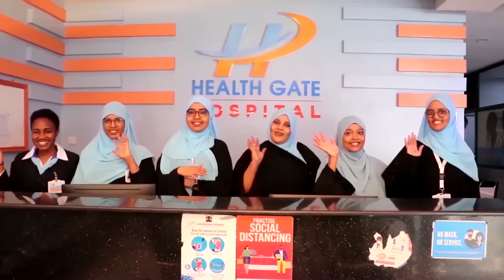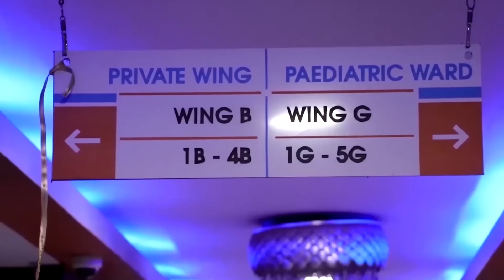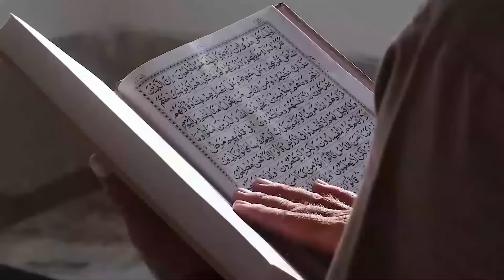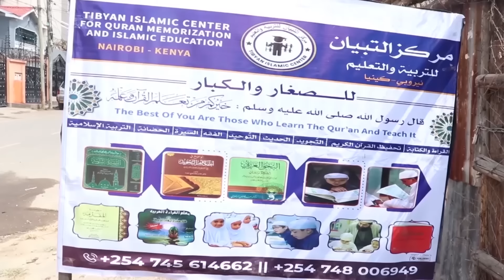Gabdhaha Qasqaska ku Rafaadsan,Dhismaha Six backa Xannuunada Maqaarka (MORINGA) Daawo Mucjiso AH